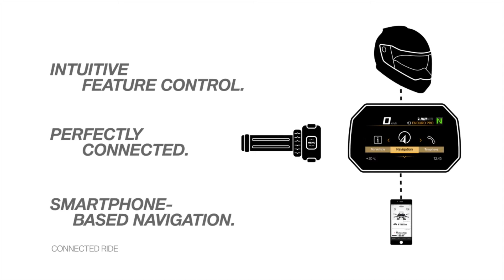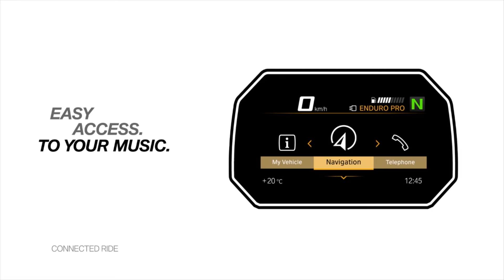Central multimídia chega ao mundo das motos com lançamento da BMW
A central multimídia, que está se popularizando nos carros, agora chega também às motocicletas. A BMW Motorrad apresentou o Connected Ride, que funciona como o sistema multimídia dos automóveis. Através da conexão com um smartphone via Bluetooth, reproduz música, atende chamadas e mostra informações por navegação via GPS. A tela de TFT é sensível ao toque ou pode ser controlada por botões existentes nos manetes. A central ocupa o lugar do painel de instrumentos e está disponível na Europa como opcional para duas big trails da BMW, a R 1200 GS e R 1200 GS Adventure. A tela também mostra as informações básicas, como velocímetro, conta-giros e funções do computador de bordo.

Trilha sonora: ‘’Vintage’’
Álbum: “Vintage b/w Freak of Nature Remixx’’
Artista: C-Doc